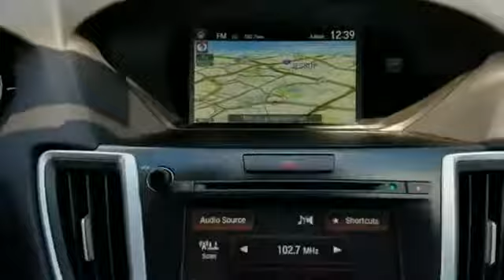2016 Acura TLX Columbia, Ellicott City, Silver Spring, Glen Burnie, College Park